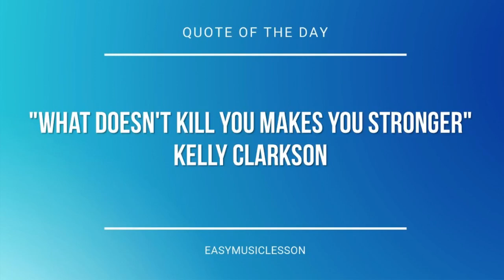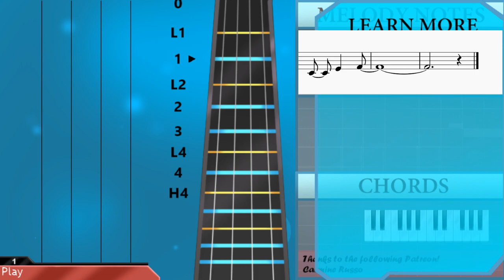How to play Crossing Fields (Sword Art Online) by LiSA on Violin (Tutorial)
The easiest way to learn how to play Crossing Fields (Sword Art Online) by LiSA on the violin. It's a violin tutorial for Crossing Fields (Sword Art Online) by LiSA.

EasyViolinLesson teaches you to play the your favorite instrument, through easy and simple animation so that you too can learn how to play Crossing Fields (Sword Art Online) by LiSA on the violin easily. A violin tutorial with visual animation graphic.

Chords of Violin arrangement:
D Min   A Min   Bb Maj   C Maj   A Maj   Bb Maj   C Maj   D Min
D Min   D Min   D Min   D Min   D Min   Bb Maj   Bb Maj   C Maj
C Maj   D Min   D Min   D Min   D Min   Bb Maj   Bb Maj   C Maj
C Maj   Bb Maj   A Min   D Min   G Maj   Eb Maj   Eb Maj   Eb Maj
Eb Maj   Bb Maj   C Maj   D Min   A Min   Bb Maj   C Maj   Bb Maj
Bb Maj   E Min 7   A Maj   D Min   A Min   Bb Maj   C Maj   A Maj
D Min   Bb Maj   G Min   A Maj   G Min   A Min   D Min   C Maj
F Sus 4   G Min   Bb Maj   C Maj   D Min   D Min   D Min   D Min
A Min   Bb Maj   C Maj   Bb Maj

Melody notes of Violin:
F4 G4 A4 C5     F4
E4   D5   C5 D5
C5     A4 Bb4
Bb4 A4 G4 A4
F5
E5   C5
D5       D5
D5 D5
F4 E4 F4 G4 D4
C4 E4
D4 F4
C5   F4
E4
D4   C4
C4 E4
F4 E4 F4 G4 C5
E4
F4   G4
A4     F4
G4   E4   C4
D4   F4
B3   F4
G4 F4 G4 A4 Bb4
G4 F4
G4 F4 G4 C5 C5
Bb4 G4
C5     F4
E4 D5   D5
C5   A4 Bb4
A4 G4 Bb4 A4
A4 Bb4 A4 D5 A4
F4 G4 A4
C5     F4
E4 D5   D5
C5   A4 Bb4
C5 Bb4 A4 D5 G4
F4 G4 F4 C5 A4
Bb4
A4 G4 G4 A4 D4
E4   F4
G4 F4 C4 G4
F4 C4 E4 D4
F4 C4 E4 F4